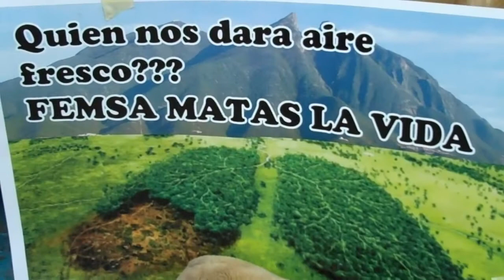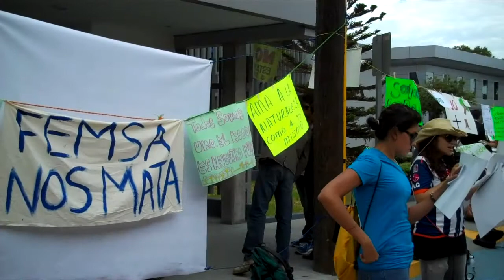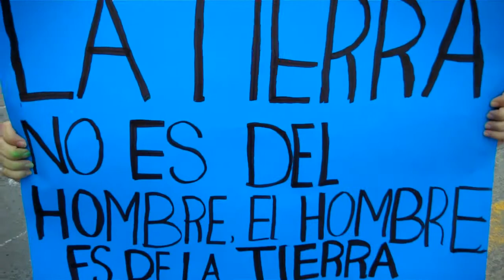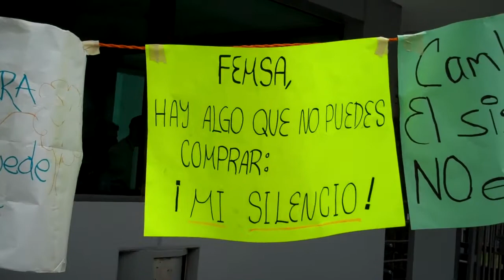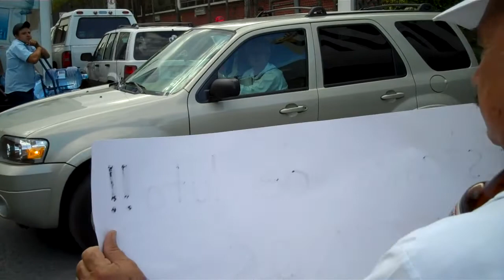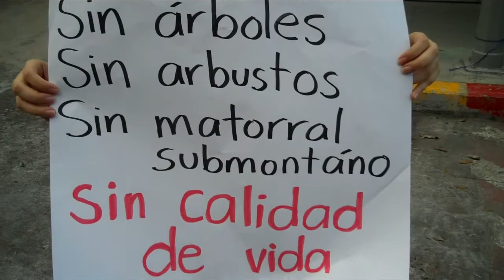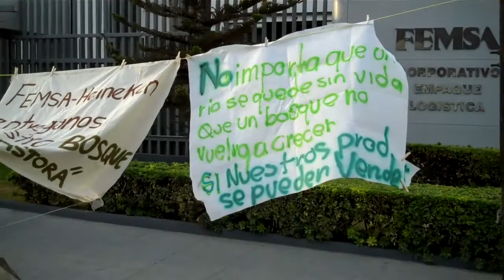Voces ciudadanas contra el ecocidio en LaPastora durante plantón frente a Femsa en MTY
El 30 de septiembre decenas de ciudadanos realizaron frente a las oficinas corporativas de Femsa en Monterrey un plantón de más de 12 horas, para repudiar el ecocidio al bosque La Pastora luego de los trabajos de "desmonte" que realizaron trabajadores de Femsa a finales de septiembre en el área donde la empresa insiste en construir un estadio para su equipo de fútbol Rayados.

Diversas personas compartieron con Realidad Expuesta su sentir ante la depredadora acción de Femsa-Heineken.